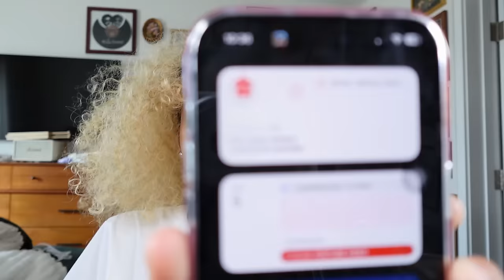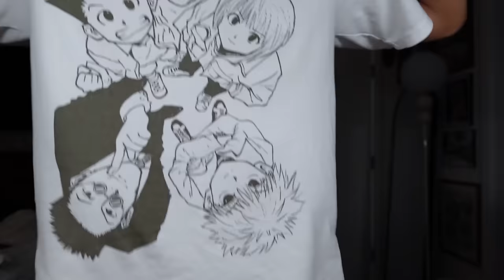WEEKLY VLOG | CHIT CHAT BESTFREN CATCH UP GRWM + GIVING JONIS CAT HER WIG LMAO | challan